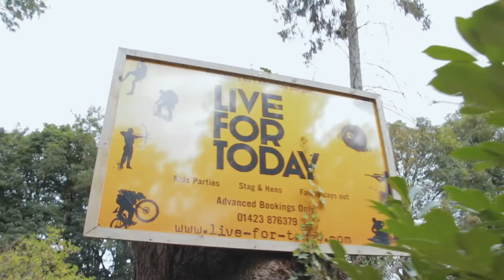DO COOL SH*T! | How & Why I Take Time Off The Gym (Lex Fitness)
How to take time off from the gym (rest days) that will make you love life a little more, reset your motivation & still challenge your body!

[Video Title]
[Video URL]